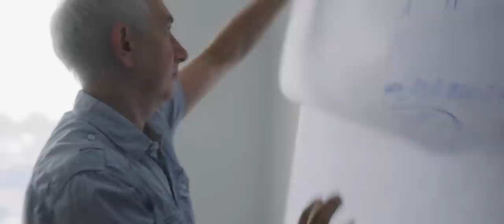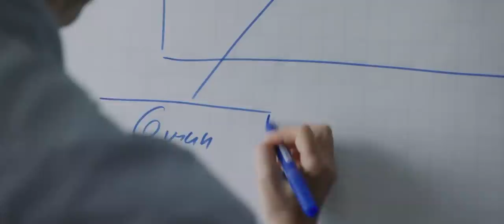Как сделать свой город лучше?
Что такое городские сообщества и зачем их поддерживать? Олег Шарипков, исполнительный директор фонда «Гражданский Союз» в Пензе, рассказывает, почему важно найти энтузиастов в провинциальных городах, научить их создавать собственные проекты и показать, как можно влиять на жизнь вокруг себя.